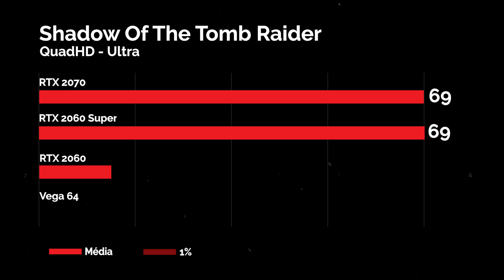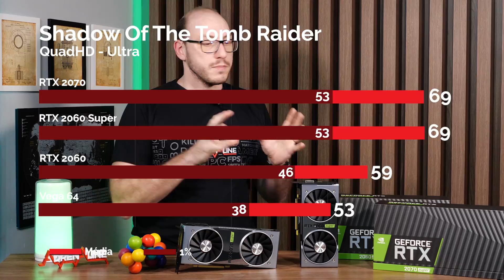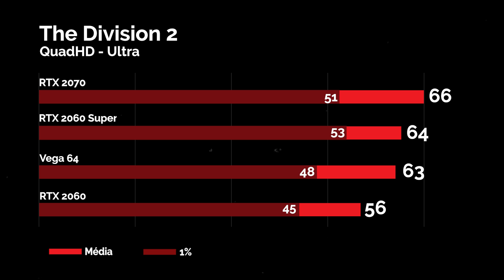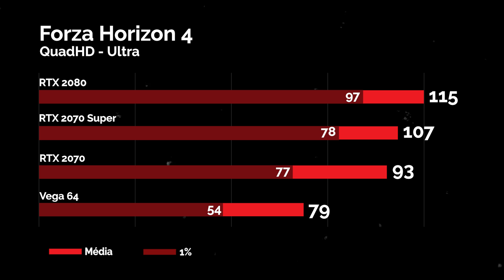As RTX Super valem a pena? Analisamos as RTX 2060 Super e RTX 2070 Super